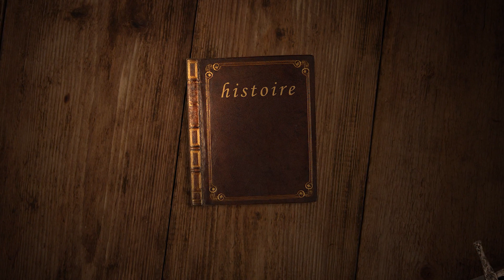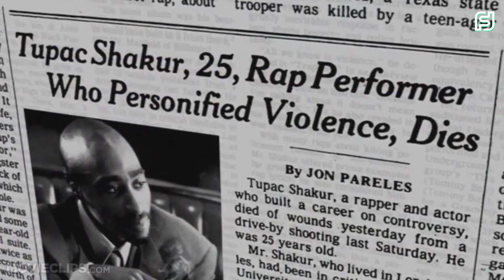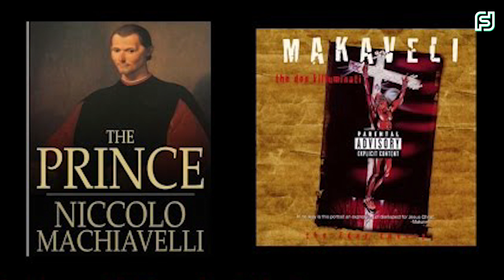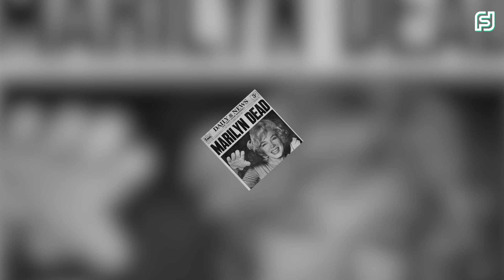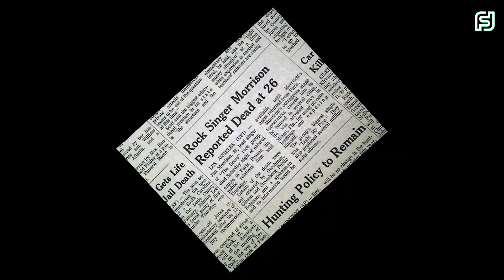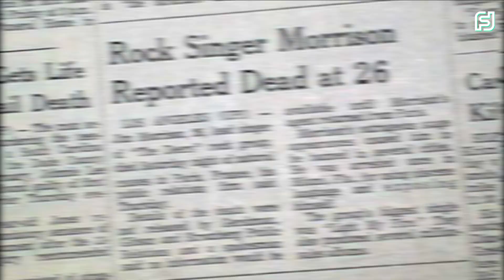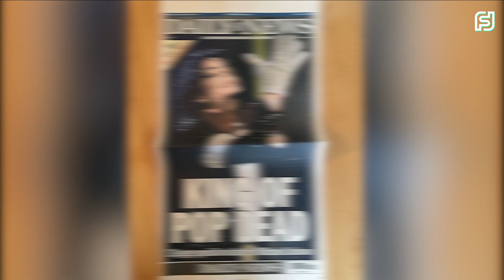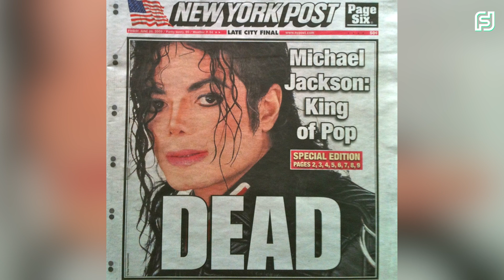پشت پرده مرگ چند سلبریتی + نشانه هایی از زنده بودن چند سلبریتی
از سابسکرایب بودن کانال اطمینان حاصل فرمایید
با سلام خدمت تمام دوستان و همراهان عزیز در این قسمت به مرگ مشکوک چندین سلبریتی میپردازیم و چندین ویدیو در مورد زنده بودن چند نفر از این سلبریتی ها رو برای شما قرار دادیم بعد از تماشای ویدیو نظر خودتون رو توی کامنت ها بنویسید